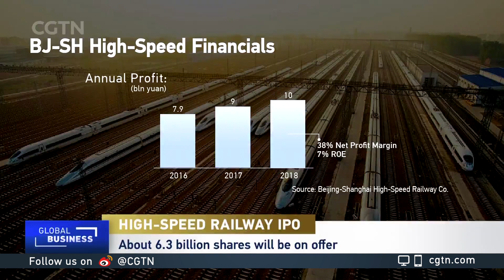About 6.3 billion shares will be on offer on high-speed IPO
The operator of the high-speed rail line between Beijing and Shanghai today (Thursday) prepared for an initial public offering that's expected to be the largest domestic offering since the Postal Savings Bank of China's 4.8 billion dollar listing in December.